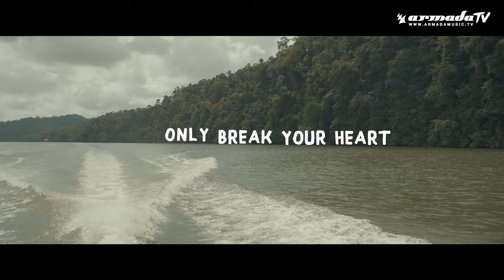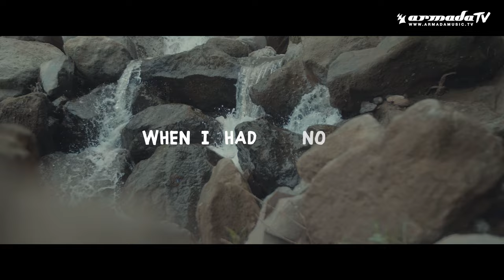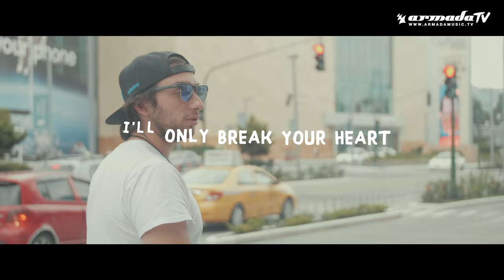Carl Nunes & Courtland - Wild One (Official Lyric Video)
Resulting in roaring crowds and plenty of hands-in-the-air action, Carl Nunes and Courtland's brand-new offering to Armada Trice is hyper-infectious on all fronts. Comprising well-placed staccato strings, soaring synth waves and dreamy vocals, ‘Wild Ones’ is here for those who love to go mad during a round-the-clock party.